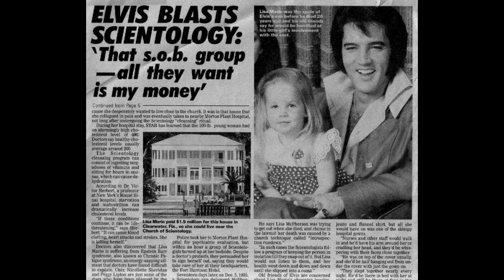Navarone Garibaldi Garcia tells all about his mom Priscilla Presley and the church of Scientology!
The musician Navarone Garibaldi discusses life with his famous mom.